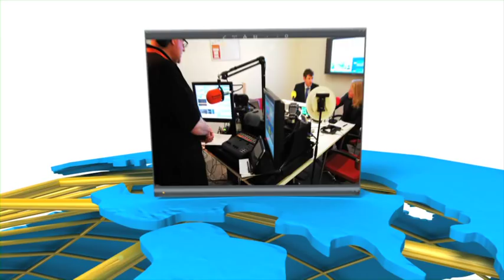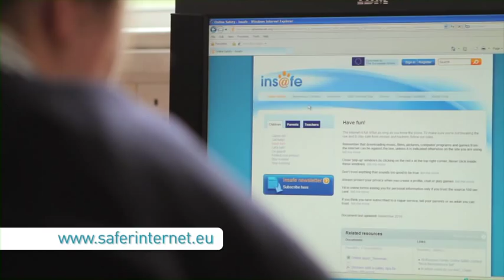Safer Internet Day (SID) - generic video 2012 ending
This short video provides an overview of Safer Internet Day, showcasing past campaigns from a volleyball game in Italy to a flashmob in Latvia.

This is an extremely useful tool for introducing the concept of SID to those who are not yet familiar with it. Why not show it in assembly, or have it playing in your school reception area?

Credits:
Presenter - Austris Štāls
Location - Microsoft London Offices and Blackheath High School
Filmmaker - White Night Films Ltd

Thanks to the Latvian Safer Internet Centre, the staff and pupils of Blackheath High School and Microsoft for all their help in creating this video.